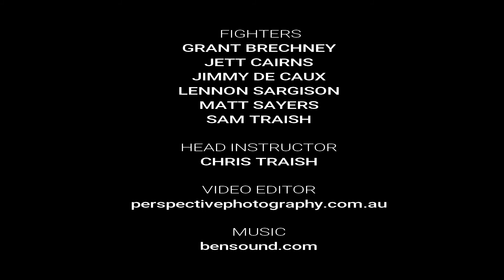ISKA WORLD CUP 2017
6 Competitors. 6 World Title Belts.